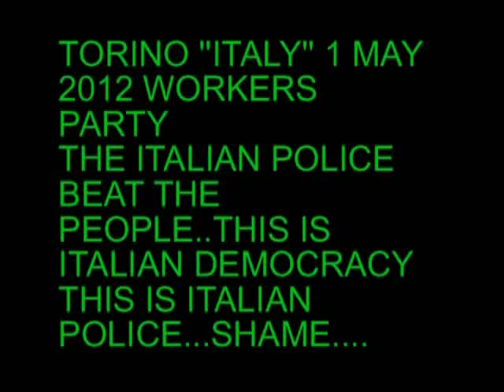1 MAY WORKER PARTY ''ITALIAN POLICE SHAME''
TORINO ''ITALY'' 1 MAY 2012 WORKERS PARTY ITALIAN POLICE BEAT THE PEOPLE..THIS IS ITALIAN DEMOCRACY THIS IS ITALIAN POLICE...SHAME...SHAME SHAME